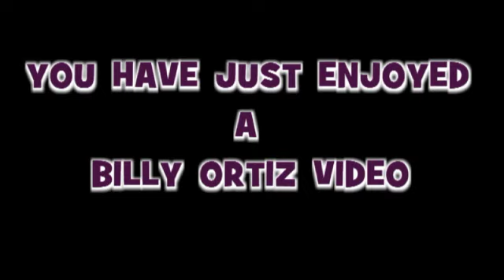WALKER LAKES SAN DIEGO RIVER PARKS SANTEE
New section of the San Diego River Park System  in Santee Ca.